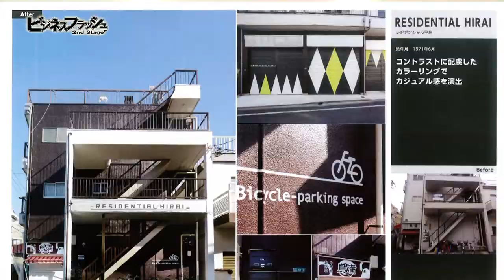ビジネスフラッシュ 2ndStage～企業が輝くとき～（日翔レジデンシャル）